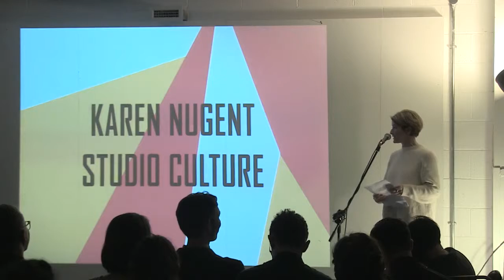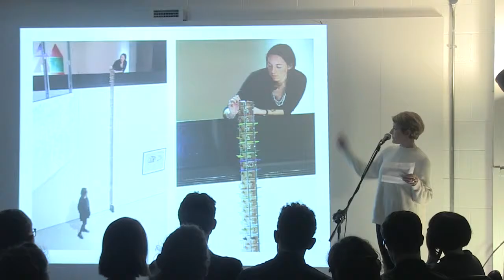Pecha Kucha Cultural Architecture Karen Nugent